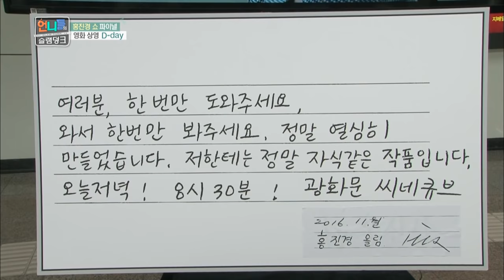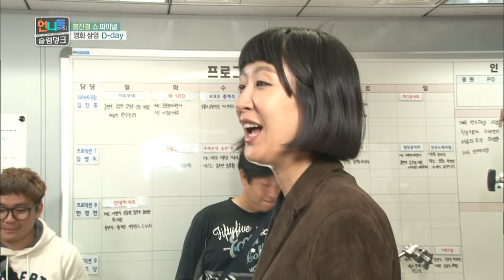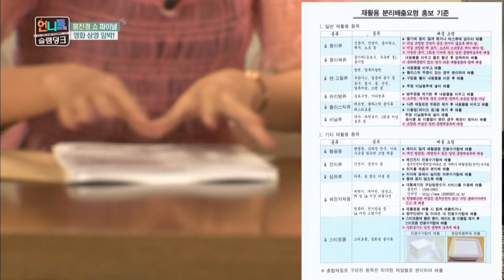Director Jang-jin, reveals his true feelings? [Sister's Slam Dunk/2017.01.27]